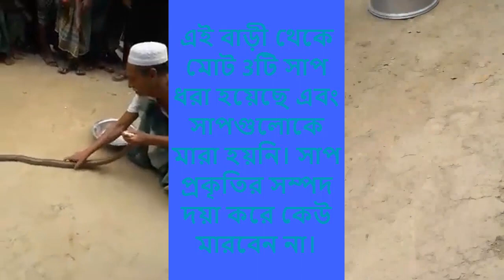গ্রামের বাড়ি থেকে বিশাল বড় তিনটি সাপ ধরল সাপুড়ে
কুমিল্লা জেলার বুড়িচং  উপজেলার লড়িবাগ গ্রামের বাড়ি থেকে সাপ ধরল সাপুরে।